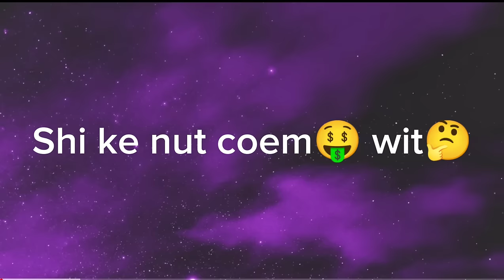rizz song lyrics 🤑🤑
just a meme.